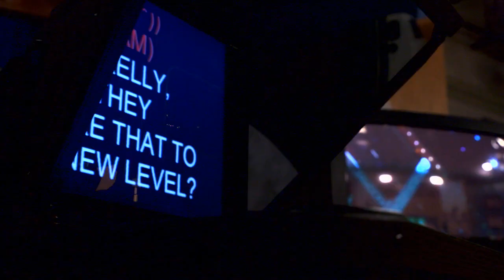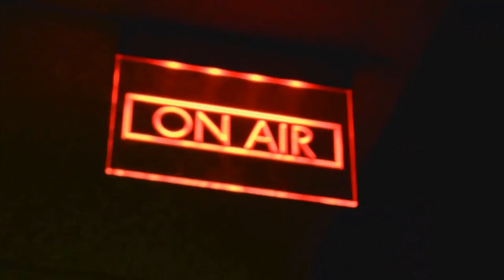Public Broadcasting Turns 50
Join WFYI in celebrating the 50th anniversary of the Public Broadcasting Act. Approved by a bipartisan Congress and signed into law on November 7, 1967 by President Lyndon B. Johnson, the Public Broadcasting Act paved the way for our current public media system.